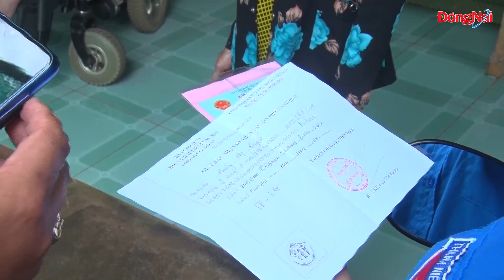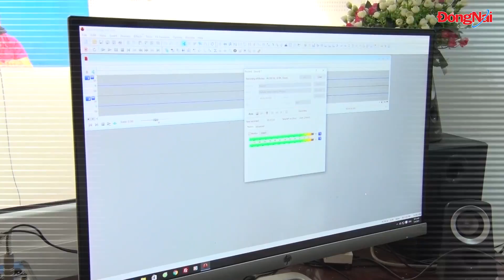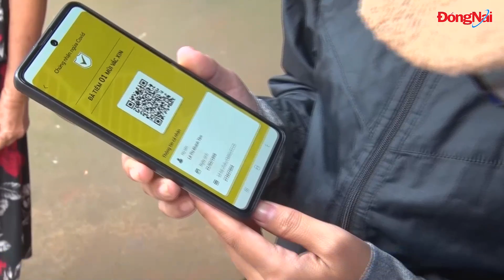Đến từng ngõ, gõ từng nhà hướng dẫn cài đặt Sổ sức khỏe điện tử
Hướng đến áp dụng chính sách “Công dân vaccine”, những ngày qua, H. Cẩm Mỹ tổ chức các đợt ra quân hướng dẫn người dân cài đặt và đăng ký tiêm chủng vaccine trên ứng dụng Sổ sức khỏe điện tử.